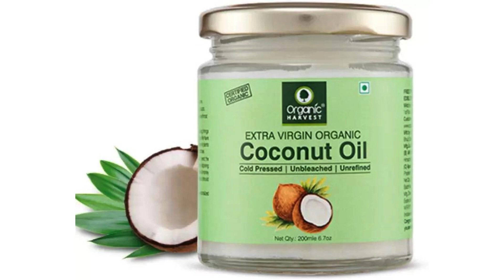Coconut Oil Price in mumbai